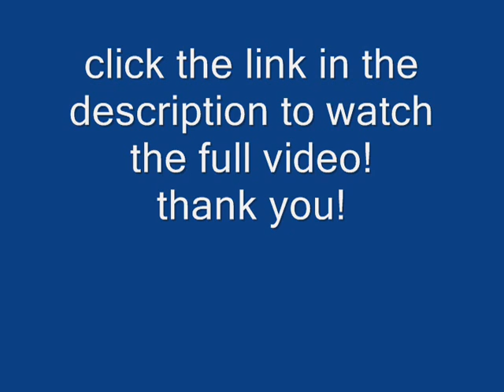Greenwood Auto Repair Part 2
Click the link above to view the full video and learn where you can find the best automobile mechanics in Greenwood, IN.